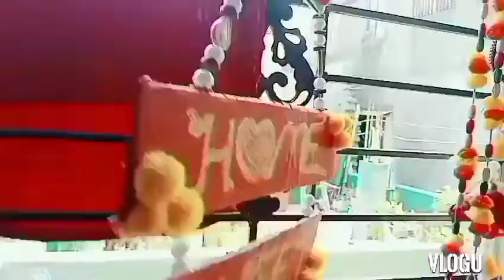নীল আমাকে ঘুমাতে দেয়না।। @niladri's_vlog